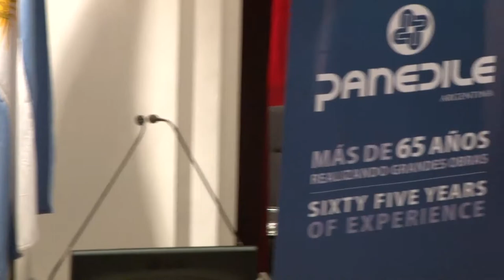Premio Magnus 2014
Bajo el lema "Bitácora para el Tricentenario", en su XIX edición, el premio Magnus "Reconocimiento de la Sociedad Argentina a los Referentes del Cambio" está dedicado al tema salud. El mismo,  reconoce cada año a empresas e instituciones, en diferentes rubros que se destacan por su actuación en el contexto nacional.

Alejandro Tancredi, con su Programa Argentina, Sociedad, Anónima es el encargado de organizar y entregar los premios.

Premios:

- Panedile (Auspiciante)
- Academia Nacional de la Historia
- Academia Nacional de Bellas Artes
- Academia Argentina de Letras
- Academia Nacional de Educación
- Academia Nacional de Ciencias Morales y Politicas
- Academia Nacional de Agronomía y Veterinaria
- Academia Argentina de Ingeniería
- Academia Nacional de Geografía
- Academia Nacional de Periodismo
- Academia de Ciencias Económicas
- Academia Nacional de Ciencias de Bs As
- Academia Nacional de Ciencias Exactas, Físicas y Naturales
- Academia Nacional de Derecho y Ciencias Sociales de Córdoba
- Academia Argentina de Ingenieros y Técnicos del Automotor
- Academia Nacional de Derecho y Ciencias Sociales de Buenos Aires
- Academia Nacional de Ciencias de la Empresa
- Academia Nacional de Notariado
- Academia Nacional de Farmacia y Bioquímica
- Academia Nacional de Ciencias de Córdoba
- Academia Nacional de Medicina
- Academia Nacional de Odontología
- Academia Nacional del Tango